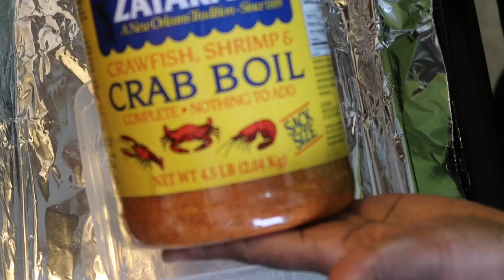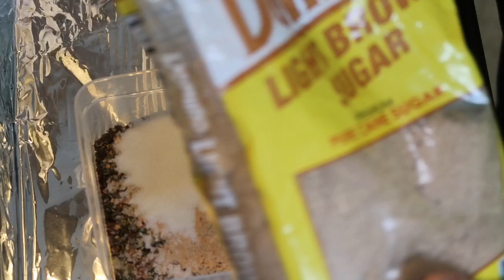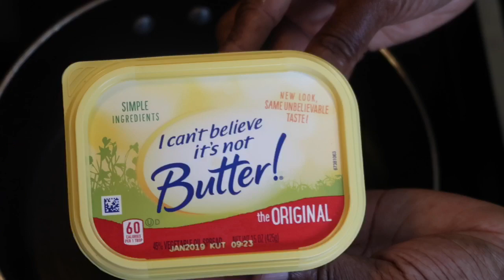MAKING BLOVESLIFE’S SEAFOOD SAUCE || WITH DIFFERENT INGREDIENTS || MUSSELS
Making Bloveslife seafood sauce and I’ve added different ingredients. She said to making it how you want. The sauce is so good, it sweet and spicy. Especially with the crushed pineapple added. Next on my agenda is to make SAS ASMR sauce.

INGREDIENTS I’ve used:
Crab boil seasonings
Slap yo mamas seasonings
Old Bay seasonings
Hot Spicy Cajun Seasoning
BADIA Complete Seasoning
Celery Salt
Adobo seasoning salt
Garlic salt
Onion salt
Chili powder
Ground Paprika
Ground Ginger
Chopped Chives
Parsely Flakes
Lemon Pepper Seasoning
Crush Red Pepper
Ranch Spicy Seasoning
Granulated Sugar
Brown Sugar
Butter, I can’t believe it’s not Butter
Onions
Green onions
Garlic
Balsamic vinegar
Crushed Pineapples
Staopped by my dollar tree store to pick up a few item and this is what I got.

Facebook: For The Granulated Sugar
Brown Sugar  Of Beauty

THING I USE TO MAKE YOUTUBING POSSIBLE
Movie maker, IMovie, Pinnacle 8 Editing by : Happydimples39/Pamela
Cameras: Canon 60D, IPad and Canon G7X Mark II
Factory Lens Lights: 2 umbrella lights
Background: Multiple Backgrounds

For comments and questions

MY INTRODUCTION
Here you will find makeup, Vlogging, cooking, fashions, wigs tutorials, natural hair, how to and diy videos! If you love anything of beauty you are in the right place. Become a part of me, I have nothing but love for you.